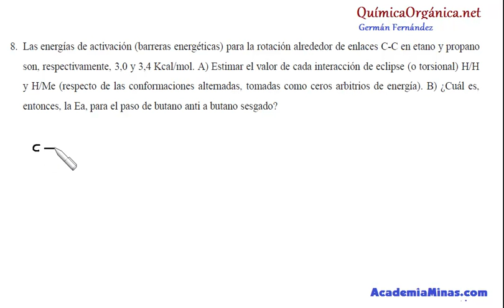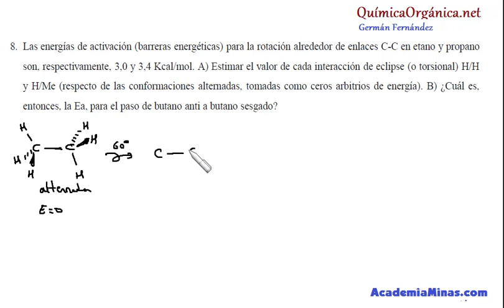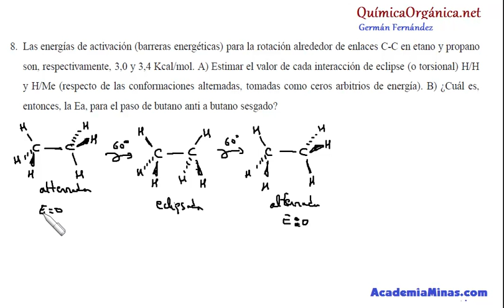Problema 8. Alcanos. Energía de la conformaciones de los alcanos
Las energías de activación (barreras energéticas) para la rotación alrededor de enlaces C-C en etano y propano
son, respectivamente, 3,0 y 3,4 Kcal-mol. A) Estimar el valor de cada interacción de eclipse (o torsional) H-H
y H-Me (respecto de las conformaciones alternadas, tomadas como ceros arbitrios de energía). B) ¿Cuál es,
entonces, la Ea, para el paso de butano anti a butano sesgado?